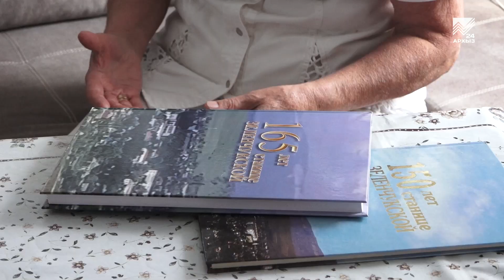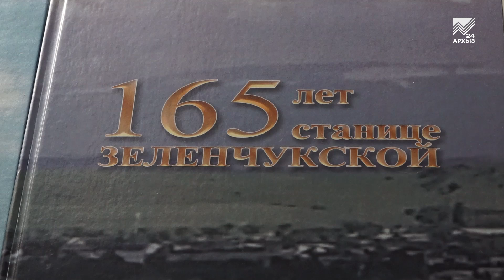Книга о станице Зеленчукской вышла из печати в аккурат к 165-летию населенного пункта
Жительница Зеленчукского района посвятила книгу 165-летию станицы Зеленчукской. Подробнее о книге, ее создательнице и жителях станицы в нашем следующем сюжете.